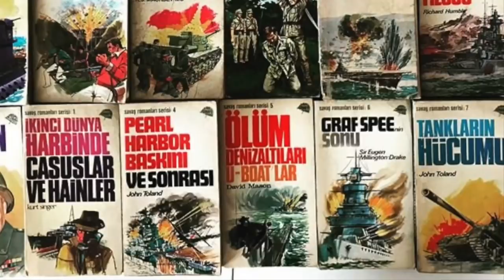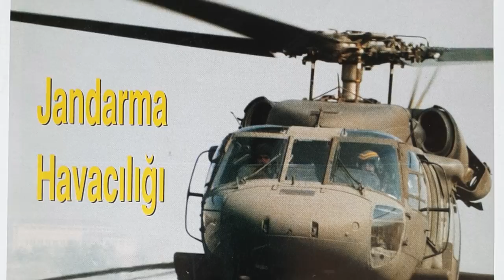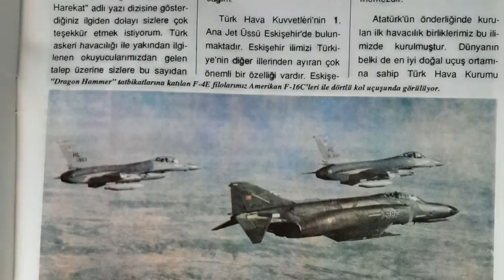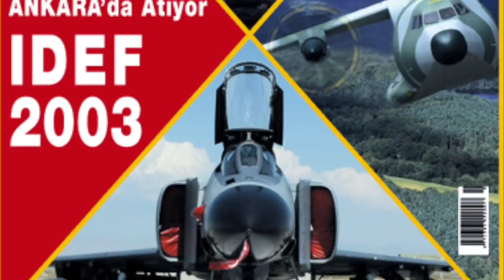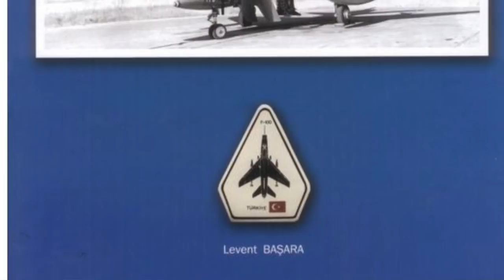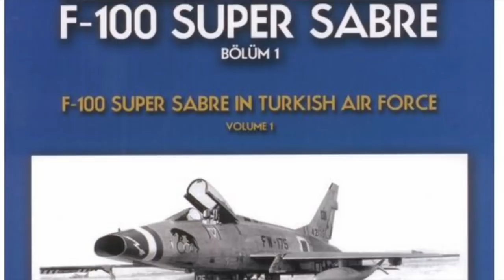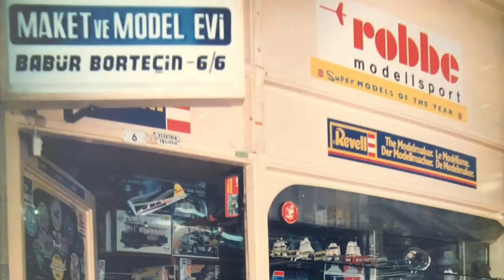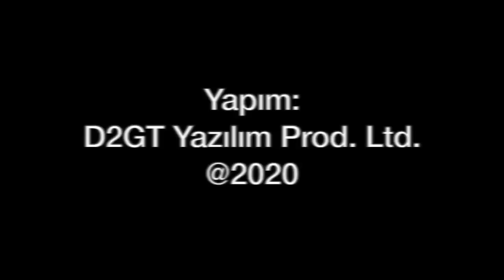tolgaozbek Hobiden havacılık yayıncılığına: Her şey bu uçakla başladı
Levent Başara'yı ilk defa 1990'ların başında UçanTürk dergisine yazdığı askeri havacılık yazıları ile tanıdık. Başara kariyerine Savunma Havacılık Dergisi ile devam etti. Kanatlar Dergisi'ni çıkardı. Halen havacılık sevgisini yazdığı kitaplarla sürdürüyor. Üç kitabını önümüzdeki günlerde dördüncüsü izleyecek. Başara havacılık sevgisinin nasıl başladığını, Akıncı üssünde gördüğü F-4E uçağını, Türkiye'de havacılık kültürünü ve maketçiliği anlatıyor.

Kanalımız her gün 19.00'da yeni videolarla sizlerle...
Videomuzun müziği, değerli takipçimiz Selçuk Çelebi tarafından hazırlandı:
Kanalı  @Ambient Music Selcuk Celebi   Eserlerine ulaşmak için: